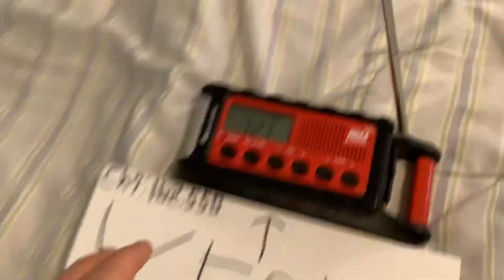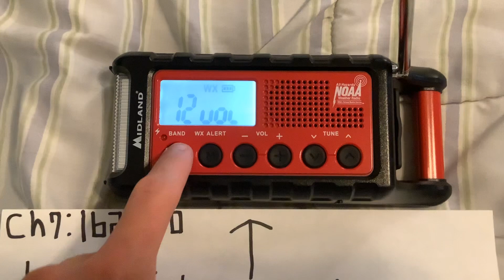Severe thunderstorm warning (EAS #231) (Radios: Midland HH50, HH54VP, WR300, ER310) 3-16-23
This alert originally occurred on March 16, 2023 at 7:21PM.        Severe thunderstorm warning for Kaufman, Ellis, and Dallas counties in Texas.            The Midland HH50 and HH54VP cover station KEC56, the Midland WR300 covers station KWN31, and the Midland ER310 covers station KEC55.         I am so sorry that I couldn’t upload this video any sooner. The reason is because I have been very busy with school stuff for the past 3 months, and because of that, I haven’t had any time at all to be able to upload the video.         I was in another room when this alert came in and when the radios sounded, that’s why the Midland er310 kept sounding the siren tone until I went to my room where that radio was since I was in another room and since it doesn’t stop the siren from sounding automatically until 1 minute has passed and then stops it from sounding if 1 minute has passed with it still sounding the siren tone and no one comes and stops it from sounding so it stops on its own.              (Stations: KEC56, KWN31, KEC55)